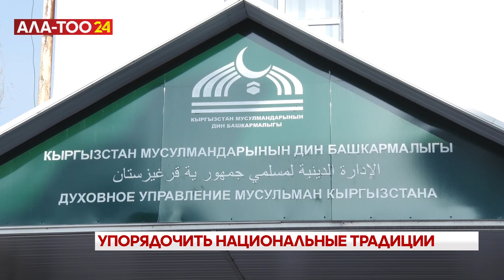Расточительство на поминках